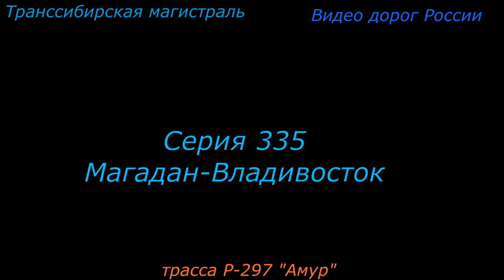трасса Р 297 Амур Серия 335 Магадан Владивосток